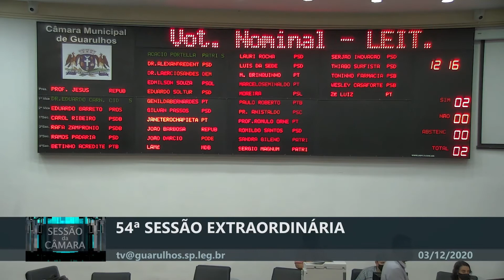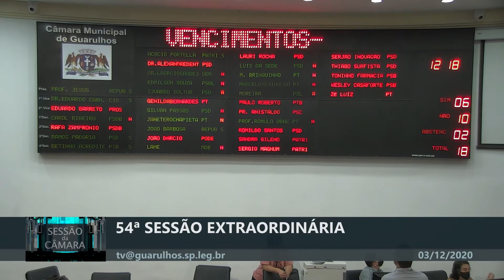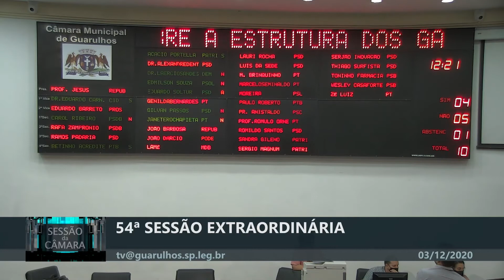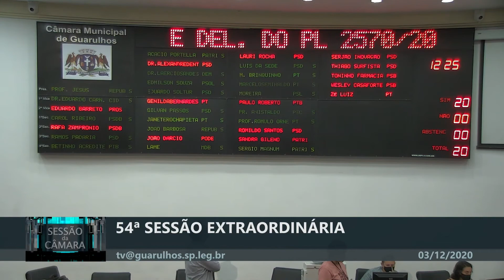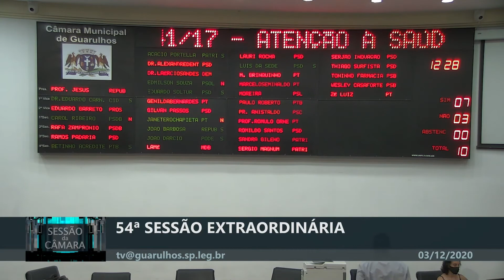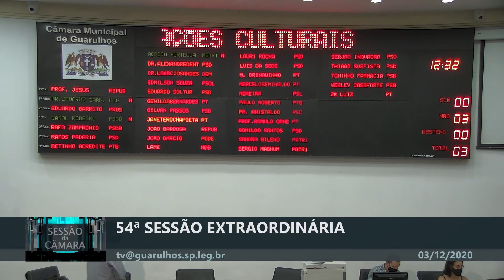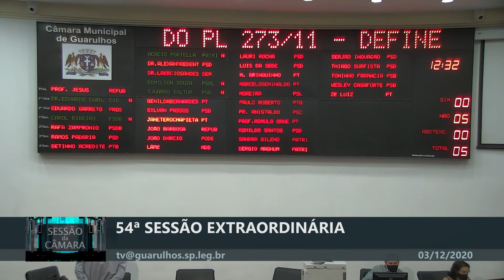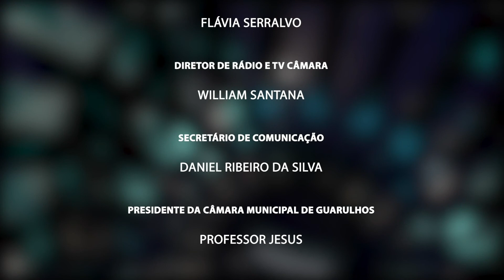54ª Sessão Extraordinária - 03/12/2020 - TV Câmara